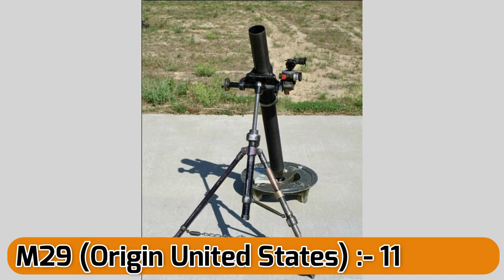Bangladesh Army Weapons 2020 | Bangladesh Armed / Military Weapons 2020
Bangladesh Army all Weapons/Artillery system 2020 | Bangladesh Armed / Military Weapons system in 2020 with their quantity.

Topics will be covered :

1.Bangladesh Army all Weapons/Artillery system 2020
2.Bangladesh Armed / Military Weapons system in 2020
3.Bangladesh Military Radar System
4.Bangladeshi Weapon System
5.বাংলাদেশ বিমান বাহিনী
6.বাংলাদেশ নৌবাহিনী

Sources :

wikipedia

All images which are used in this video are for illustration purpose only & it may not be exact representation of that things also this images belongs to respected owner i am not the owner if any query please contact us.

About :
Defense Comparison is a YouTube Channel where you can see types of defence related things like military comparison, missiles comparison, fighter jets comparison and much more.

Keep supporting !